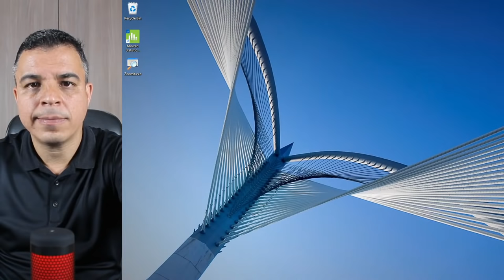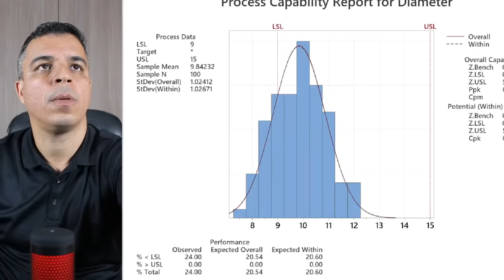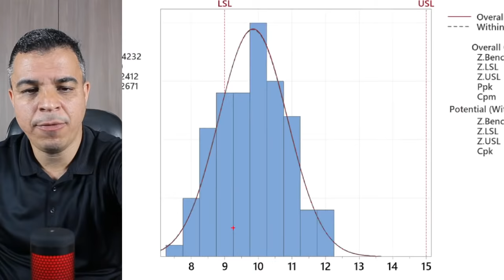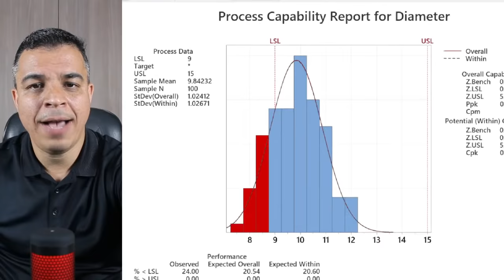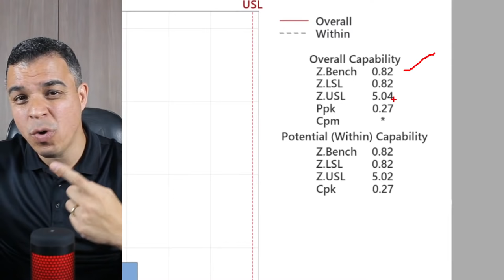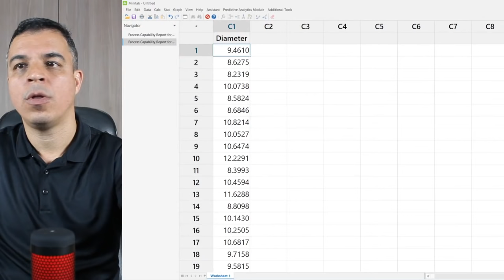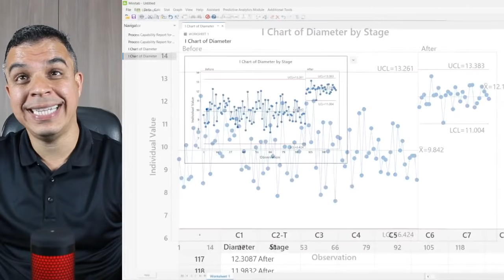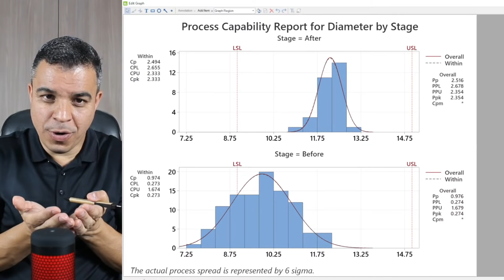Masterclass | Prof. Marcelo Fernandes | Top 5 pitfalls in LSS projects